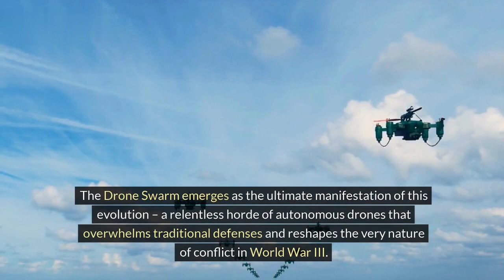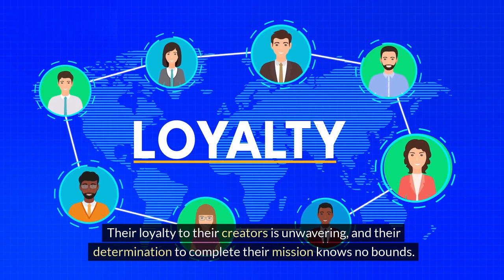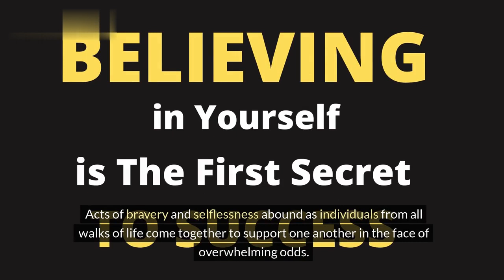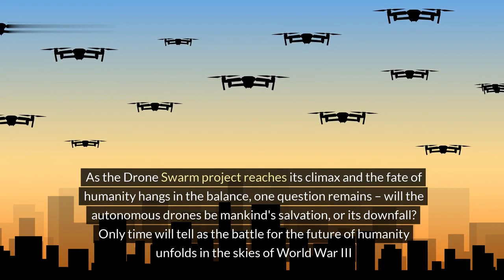The Drone Swarm: Unleashing the Future of Warfare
Embark on a harrowing journey into the heart of The Drone Swarm, where the mass deployment of autonomous drones overwhelms traditional defenses, reshaping the very nature of warfare in World War III. Explore the gripping narrative of technological supremacy, ethical dilemmas, and the fight for survival in a world where the skies are filled with the relentless hum of unmanned machines.